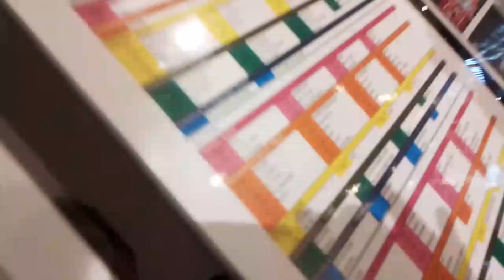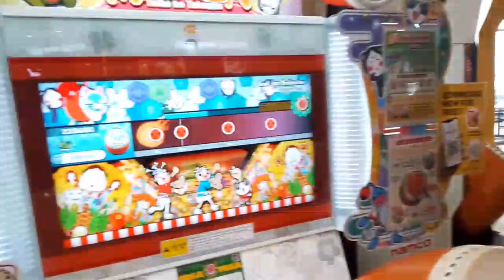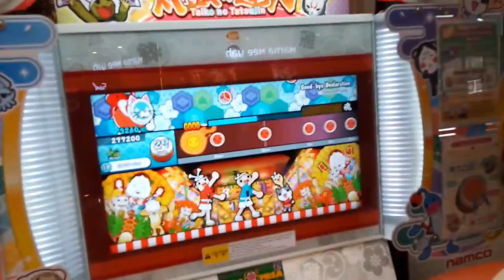TRIP TO SHAH ALAM | AmVlogs #7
Honestly, this is one of the best trips I've ever went so far as a high school student. The whole journey was just amazing. Here's a chronology of the day:

9.00am -  Departure from TGB
11.30am -  Arrival in Shah Alam
12.00pm - Lunch and arcades at Aeon Shah Alam
1.30pm - Zuhur and Asar prayer (Jamak Qasar)
2.30pm - Departure to UiTM Shah Alam
3.00pm -  Theatre begins
6.00pm - Theatre ends
6.30pm - Stop at RnR Dengkil for dinner
7.30pm - Maghrib and Isyak prayer (Jamak Qasar)
8.00pm - Departure to TGB
9.30pm - Arrived at TGB

See you in the next vlog... :D